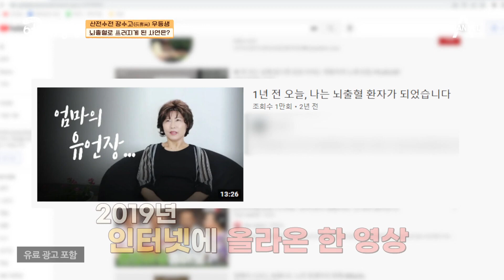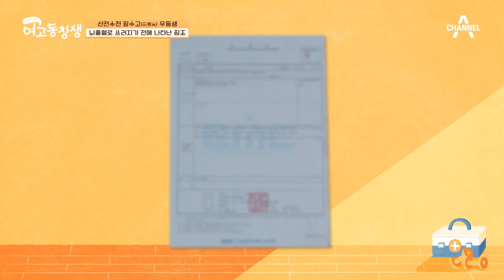뇌출혈로 쓰러지기 전 징조가 있었다? 그녀가 뇌출혈로 쓰러지게 된 사연 | 산전수전 여고동창생 79 회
뇌출혈로 쓰러지기 전 징조가 있었다?
그녀가 뇌출혈로 쓰러지게 된 사연